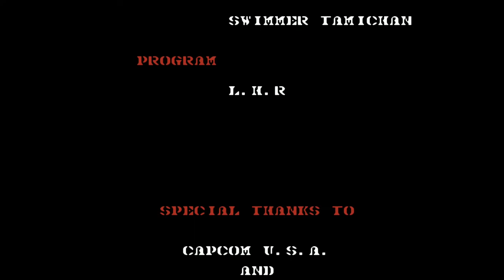Gun. Smoke. Walkthrough. Longplay. NES 8 bit. Full HD 60 fps.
Capcom has given gamers dozens, if not hundreds of projects that have become iconic in the video game world. And one of these games was Gun.Smoke - a scrolling shooter in the popular western setting. Gun.Smoke was released in 1985 for arcades and was later ported to platforms such as NES, MSX, Gameboy, PlayStation, Xbox and some others. The NES version differed from the arcade version in a smaller number of Bosses (6 versus 10). The video shows the 1988 version of Gun.Smoke for the HEC console. I personally met Gun.Smoke in 1991, when I bought a cartridge in one of the shops. Then Gun.Smoke became a real test for me, I don’t remember how much time I spent on passing the game, but definitely not a little ... The game was recorded using an emulator and an avermedia capture card. Happy viewing.

Developer: Capcom
Publisher: Capcom[
Designer: Yoshiki Okamoto
Composer: Junko Tamiya
Platform: NES
Release: February 1988
Genre: Run-and-gun, shooter
Mode|: Single-player

00:54 Hicksville
04:17 The Boulders
07:44 Comanche Village
13:01 Death Mountain
18:15 Cheyenne River
21:58 Fort Wingate

The game Gun.Smoke has a chic component. The graphics are bright and clear, the level design is done quite competently, the musical arrangement is beyond praise, the soundtrack is also on top. So Capcom's Gun.Smoke game for the NES is amazing, simple in concept, but hard to play, with very high performance in terms of design.